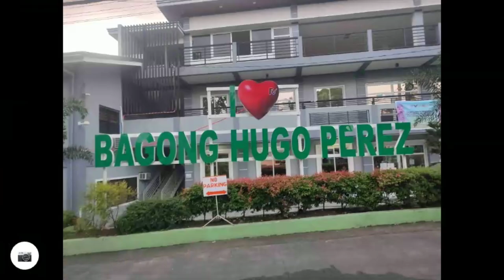Rides to Amadeo 20240811